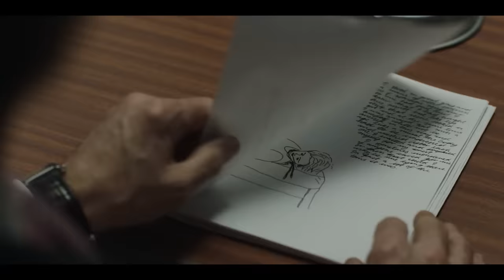DES - Official Trailer [HD] | A Sundance Now Exclusive | Premieres October 15th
David Tennant stars in a bone-chilling true-crime drama focusing on one of the most infamous serial killers in UK history – Dennis Nilsen. Known as the ‘kindly killer’, Nilsen was a local civil servant who spent five years murdering boys and young men he met on the streets of Soho from 1978 to 1983. He would meet and befriend these men before offering them food or lodgings for the evening back at his North London flat. When he was finally caught on 9 February 1983, Nilsen had murdered a total of fifteen men over a period of five years, making him Britain’s most prolific serial killer of the time. Des delves into the mind of one of the most emotionally elusive serial killers the world has ever seen. Can we ever really understand the mind of a psychopathic killer? And, if we try, what price do we pay?

Cast: Cast: David Tennant, Daniel Mays, Jason Watkins